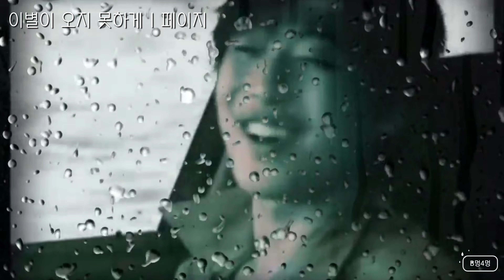[B멍4멍☔️] 이별이 오지 못하게 :D 페이지